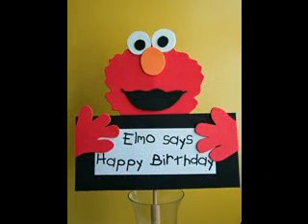Elmo birthday party decorations